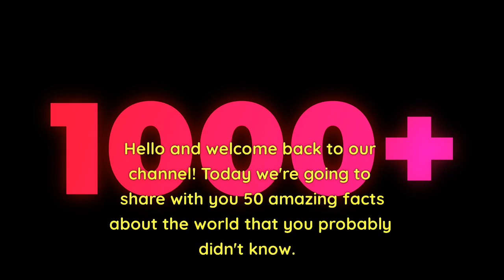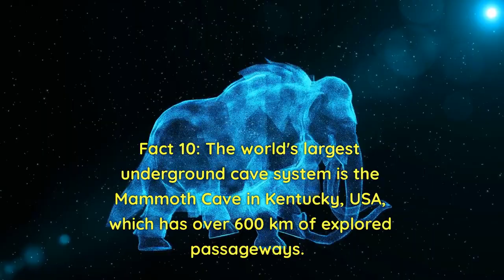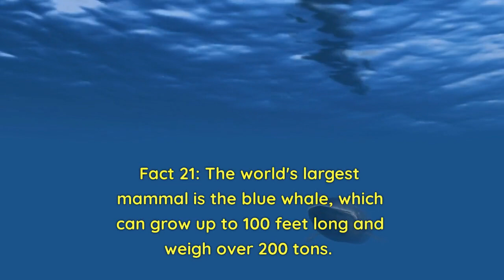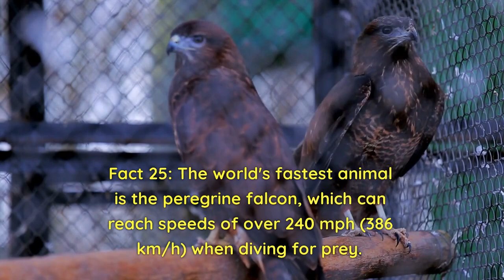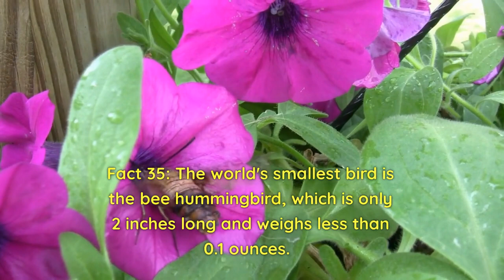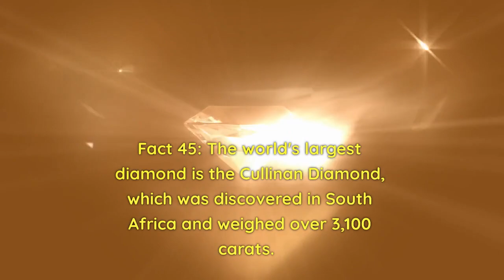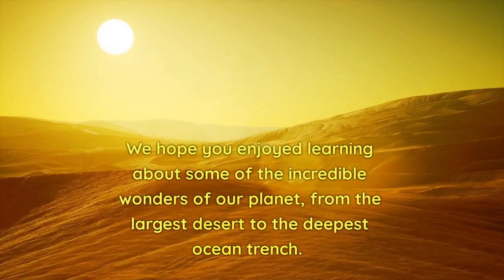50 Amazing Facts About the World You Didn't Know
In this fascinating YouTube video, you'll discover 50 incredible facts about our world that you probably never knew before. From mind-boggling scientific discoveries to surprising insights into our natural environment, this video covers a wide range of topics that are sure to amaze and inspire.

As you watch the video, you'll learn about the mysterious origins of the universe, the incredible abilities of the human body, and the remarkable diversity of life on Earth. You'll also be treated to some unexpected trivia, such as the fact that cows have best friends, or that some species of trees can communicate with one another.

Throughout the video, you'll be presented with stunning visuals and animations that bring each fact to life. Whether you're a science enthusiast or just someone who loves learning new things, this video is sure to capture your attention and expand your understanding of the world around us.

So sit back, relax, and prepare to be amazed by these 50 incredible facts that you never knew about the world.